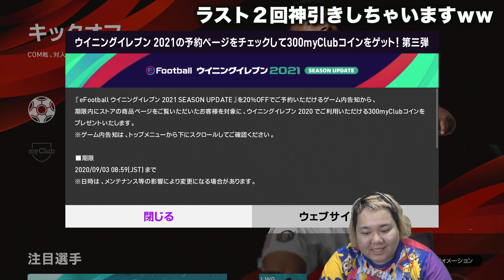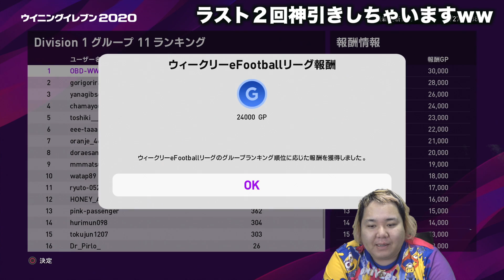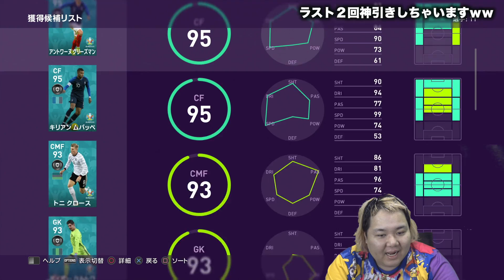ラストEUROガチャ！？最強なら課金しますよ僕はｗ【ウイイレ2020】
【アンケート】